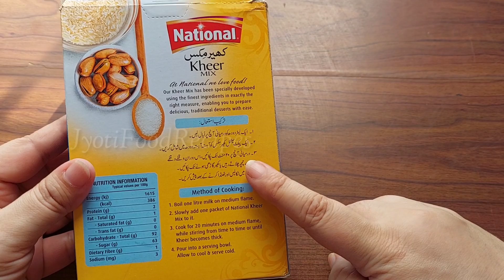Eid Special Dessert | Instant Kheer Recipe हलवाई जैसी खीर Easy_Quick Sweets Recipe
Hello all,
Today I am going to share an easy and quick kheer recipe with all of you. if you like my video, please don't forget to subscribe to my youtube channel and make sure to press the bell icon.

ingredients
kheer mix
3 cup milk
1/4 tsp cardamom powder

method
first, boil milk, add kheer mix cook for around 10 min.
switch off the flame, and take it out in a bowl.
garnish it with your fav dry fruit

topic covered
eid special dessert
how to make kheer at home
how to make instant kheer mix
quick and easy kheer recipe for eid
eid special kheer recipe
rice kheer kaise bnate hain
special kheer recipe
unique kheer recipe
instant kheer mix recipe

YOU MAY LIKE MY OTHER RECIPES LIKE,